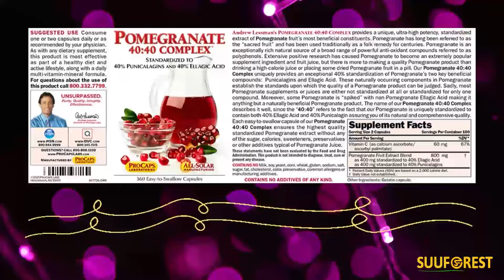Pomegranate Andrew Lessman Pomegranate 40-40 Complex 180 Capsules –All-Natural, High-Potency Extract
Pomegranate Andrew Lessman Pomegranate 40-40 Complex 180 Capsules – All-Natural, High-Potency Extract to Protect Your Body from Free Radical Damage. No Sugar, Calories, Sweetener, Preservatives. No Additives
Price: $84.68
HIGHEST QUALITY STANDARDIZED POMEGRANATE EXTRACT without any of the sugar, calories, sweeteners, preservatives or other additives typical of Pomegranate Juice – Delivers ultra-high potency, standardized extract of Pomegranate’s two most beneficial constituents. Known as the “sacred fruit” and has long been used as a folk remedy for centuries. Provides exceptionally rich natural source of a broad range of powerful anti-oxidant polyphenols.
SUPERIOR 100% PURE BIO-ACTIVE INGREDIENTS – Delivers Pomegranate benefits with exceptional 40% standardization of Punicalagins and Ellagic Acid and Vitamin C. Contains NO Milk / Dairy-Free, Gluten-Free; NO soy, yeast, corn, wheat, sodium, salt, sugar, fat, cholesterol, color, preservative, common allergens or manufacturing additives. Enjoy the benefits of Pomegranate without any of the sugar, calories, sweeteners, preservatives or other additives typical of Pomegranate Juice.
UNSURPASSED PURITY, QUALITY, & EFFICACY. WON’T UPSET YOUR STOMACH! – For 40+ years ProCaps products have contained NO additives of any kind. NO binders, fillers, lubricants, stabilizers, flowing agents, preservatives or artificial colors. Easy-to-swallow capsules (NO tablets) deliver only the MOST bioactive vitamins, minerals & ingredients in an ultra-fine micro-granulated powder for fast, complete absorption & maximum effectiveness. Non-acidic formula is gentle even on most sensitive stomachs.
MANUFACTURER DIRECT & MADE IN USA – ProCaps formulates, manufactures, and packages ALL of its products in ProCaps’ own laboratory and manufacturing plant in Nevada, USA. Unlike other nutritional supplement brands that utilize contract manufacturers, ProCaps controls every aspect of its products – from formulation design to ingredient sourcing, production techniques, and quality control – making ProCaps’ supplements the purest, safest, and most effective all-natural supplements available.
ETHICAL & ECO-FRIENDY. ZERO CARBON FOOTPRINT – Uniquely committed to your health and the health of the planet, ProCaps’ facilities are 100% Solar Powered with a Zero Carbon Footprint and an LEED GOLD green building status. ALL ProCaps bottles are made from 100% recyclable post-consumer resin. Plus, Andrew Lessman and ProCaps are the largest donor of prenatal vitamins in the world (over 1 billion capsules donated to date). ProCaps, the Informed Choice for Nutritional Supplements.
Pomegranate 40-40 Complex
Provides Highly Standardized Pomegranate Extract. Powerful Anti-oxidant Polyphenol Compounds. 40% Punicalagins, 40% Ellagic Acid. No Additives.
Pomegranate 40:40 Complex provides a unique, ultra-high potency, standardized extract of Pomegranate fruit's most beneficial constituents. Pomegranate has long been referred to as the “sacred fruit” and has been used traditionally as a folk remedy for centuries. Pomegranate is an exceptionally rich natural source of a broad range of powerful anti-oxidant compounds referred to as polyphenols. Extensive positive research has caused Pomegranate to become an extremely popular supplement ingredient and fruit juice, but there is more to making a quality Pomegranate product than drinking a high-calorie juice or placing some dried Pomegranate fruit in a pill. Our Pomegranate 40:40 Complex uniquely provides an exceptional 40% standardization of Pomegranate's two key beneficial compounds: Punicalagins and Ellagic Acid. These naturally occurring components in Pomegranate establish the standards upon which the quality of a Pomegranate product can be judged. The name of our Pomegranate 40:40 Complex describes it well, since the “40:40” refers to the fact that our Pomegranate is uniquely standardized to contain both 40% Ellagic Acid and 40% Punicalagin assuring you of its natural and comprehensive quality. Each easy-to-swallow capsule of our Pomegranate 40:40 Complex ensures the highest quality standardized Pomegranate extract without any of the sugar, calories, sweeteners, preservatives or other additives typical of Pomegranate Juice.
100% pure and additive free
100% PURE & ADDITIVE FREE
CLICK THE “ADD TO CART” BUTTON NOW